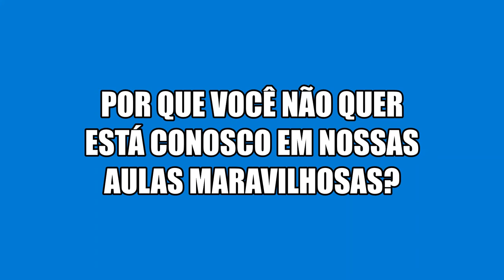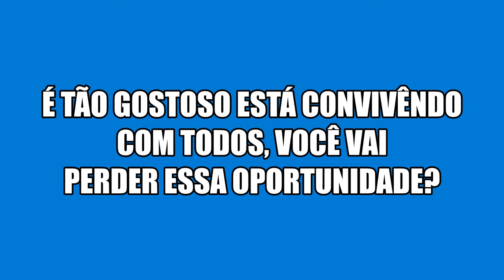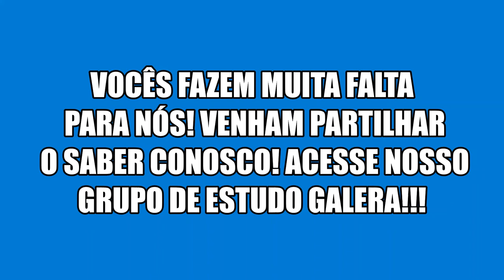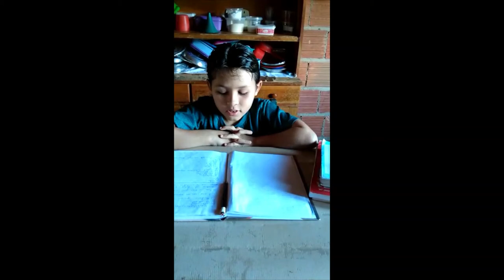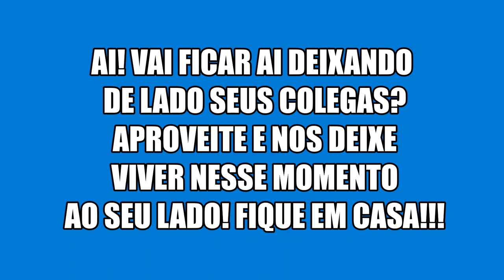alunos de volta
estamos com saudades de todos!!!